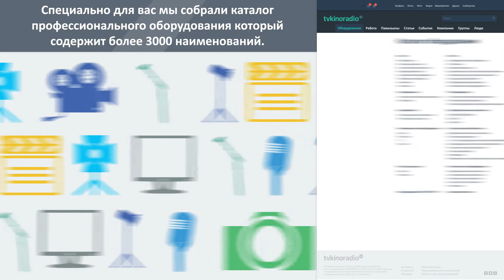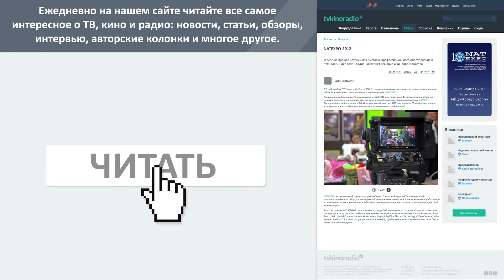Промо-ролик портала tvkinoradio.ru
tvkinoradio.ru - первый профессиональный портал для работников кино, телевидения и радиовещания. Присоединяйтесь!